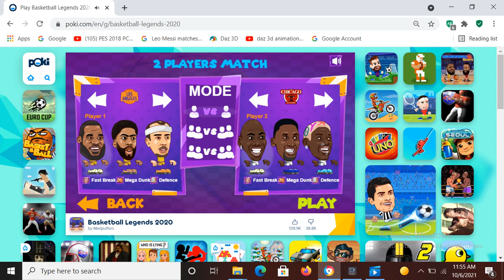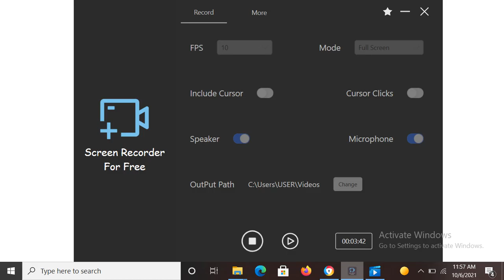I OWE JONATHAN R30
JONATHAN AND I MADE A BASKET BALL BET 4 R30